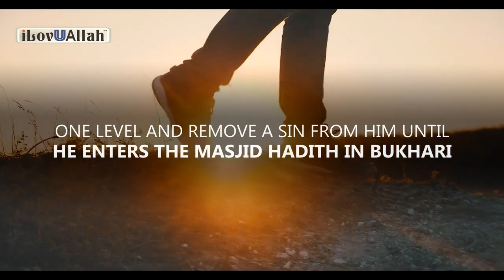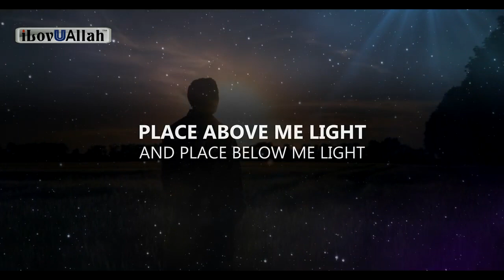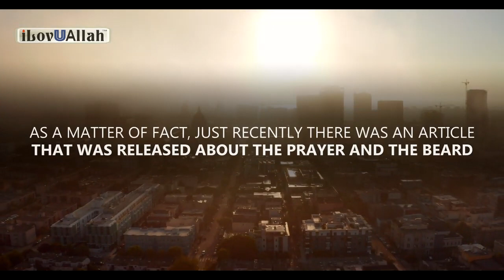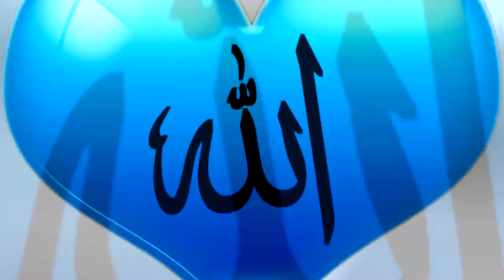ALLAH MAKES YOUR FACE BEAUTIFUL